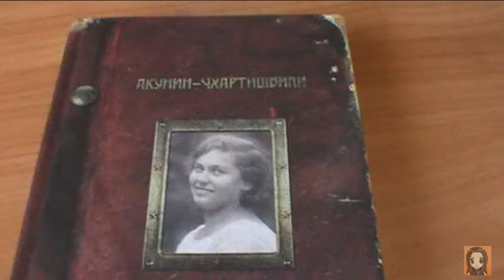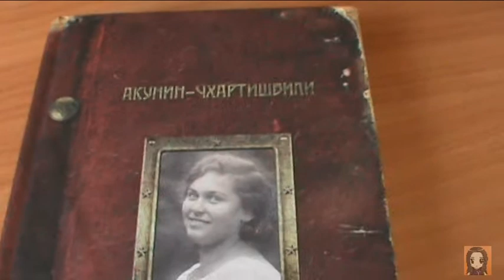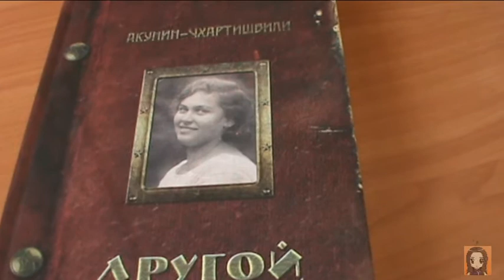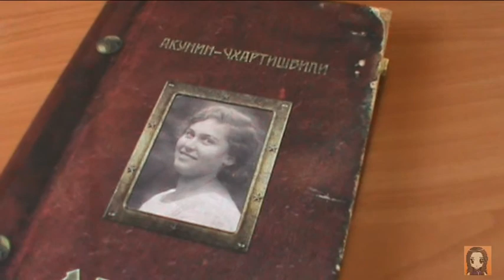Долгожданная новинка Акунина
Ко мне наконец-то пришла новая книга Акунина "Другой путь!". В этом видео ничего, кроме кучи бурных эмоций, от которых моя речь, которая и так вовсе даже не реченькой журчит, совсем испортилась.